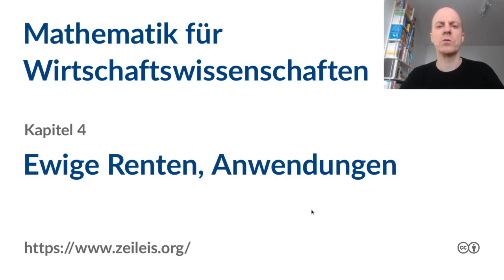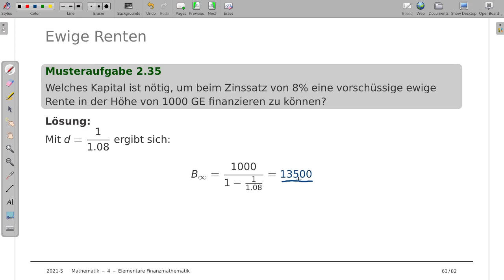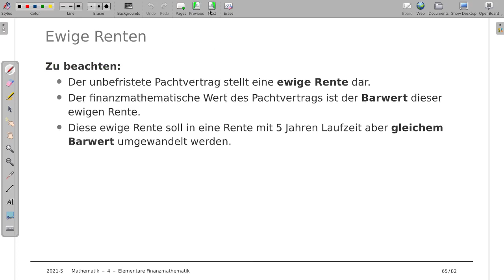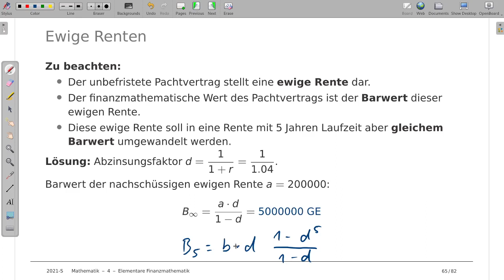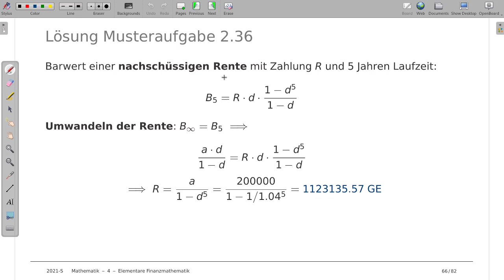Mathematik für Wirtschaftswissenschaften 4n: Ewige Renten, Anwendungen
Thema: Wirtschaftswissenschaftliche Anwendungen von ewigen Renten
Vorlesung: Mathematik für Wirtschaftswissenschaften